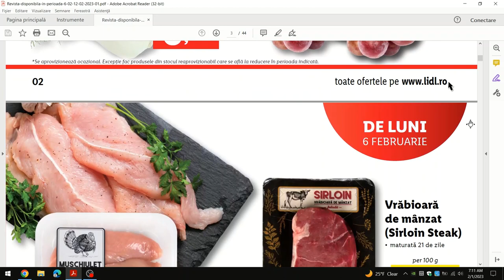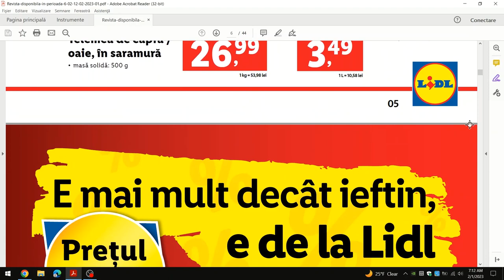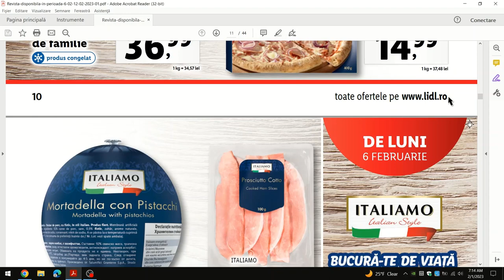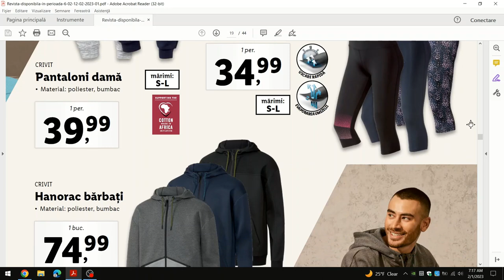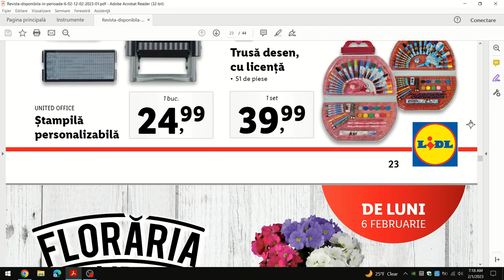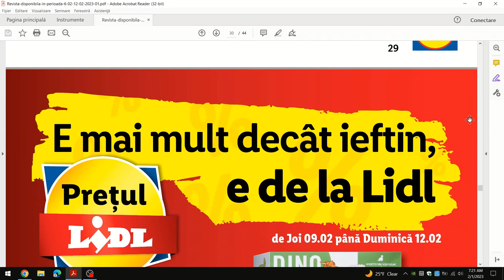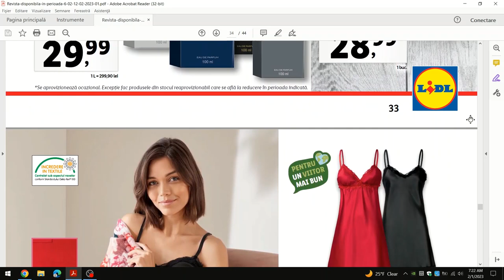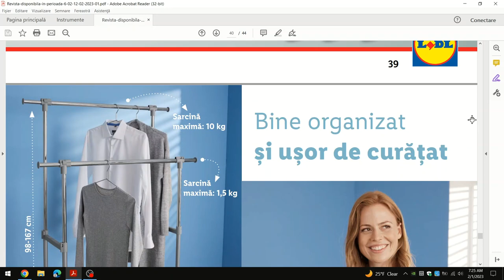CATALOG LIDL 06 FEBRUARIE 2023/OFERTELE SAPTAMANIi LIDL:06-12.02.2023/Lidl/Kaufland/Penny/baby lorry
OFERTELE SAPTAMANII LA LIDL: 06 - 12 FEBRUARIE 2023!
Catalog Lidl 06 Ianuarie 2023!
Saptamana Italiana!
Oferte Lidl! Oferte Kauflans! Oferte Penny!